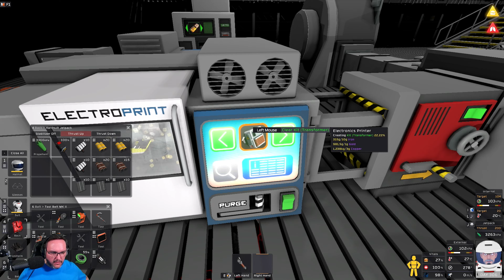Stationeers [S2|198] Venus Edition | Let's Play deutsch German gameplay